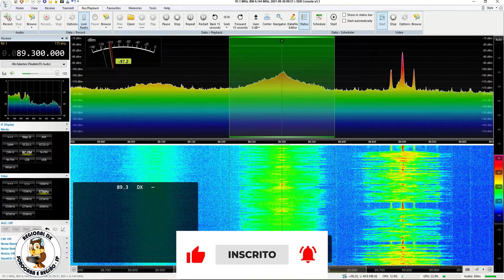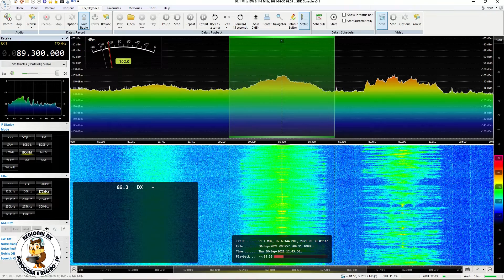Rádio Itatiaia - Ouro Preto/MG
Captação da Band News durante voo entre Guarulhos/SP e João Pessoa/PB. Data: 30/09/2021 às 1241 UTC.

Antena Telescópica